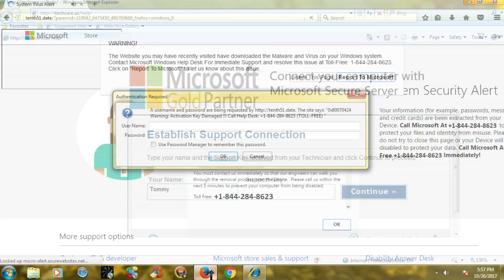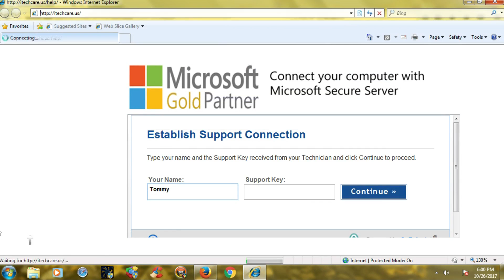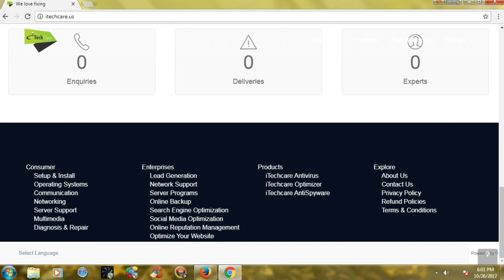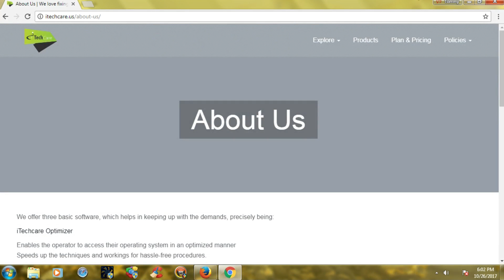Tech Support Scam / Dumb scammer exposed! (rage) - 1-844-284-8623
Today we call a tech support scammer who finds out what I am doing before he even connects to my Virtual Machine and rages when I start to expose him for being a Tech Support Scammer!
Social media accounts:
Snap: ScammerRevolts
Scammer info:
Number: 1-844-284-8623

Code: None

NameVishal sinha
OrganizationRisefy INC
Address5443 cajon ave
Citybuenapark
State / ProvinceCalifornia
Postal Code90621
CountryUS

NameVishal sinha
OrganizationRisefy INC
Address5443 cajon ave
Citybuenapark
State / ProvinceCalifornia
Postal Code90621
CountryUS

NameVishal sinha
OrganizationRisefy INC
Address5443 cajon ave
Citybuenapark
State / ProvinceCalifornia
Postal Code90621
CountryUS